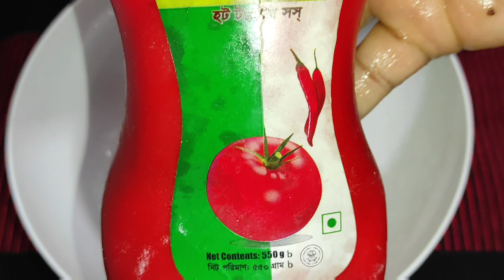সহজ পদ্ধতিতে তেলাপিয়া মাছের বারবিকিউ রেসিপি || Telapia Macher BBQ Recipe |Easy Fish BBQ